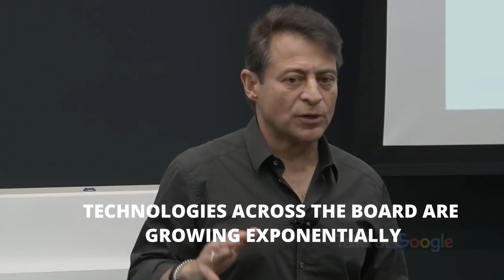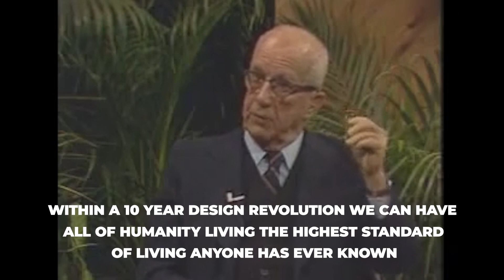How Important is Human Input for AI Development? (with Ahmed Rashad) Ep# 132.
As AI continues to advance, a critical but often overlooked aspect comes into play – AI labeling, or human input, which remains a vital cog in the machine of AI development.

About the Episode:

AI labeling isn't just a technical process; it's a burgeoning industry worth well over $5 billion, with only a fifth of its potential market currently tapped. This leaves an expansive room for growth, innovation, and opportunities. It's a field that's not just fueling the AI revolution but is also a significant contributor to job creation in the tech world itself.

In today's episode, I'm excited to have Ahmed Rashad, the CEO of Sapien.io, join us to explore this dynamic realm. We'll delve into how AI is fundamentally altering our world, the critical role of data labeling in AI development, and the challenges and evolution of this essential process. Ahmed will also shed light on the cutting-edge work happening at Sapien.io and share his vision for the future of data labeling, the future of jobs, and AI in general.

About the Guest:

Ahmed Rashad, a leader in the tech industry, currently leads as the CEO of Sapien. He has an impressive academic background with a degree in Engineering from MIT. Ahmed's expertise in product management and business growth was honed through key roles at Amazon as Head as a General Manager, and at McKinsey in RTS and M&A. His notable tenure at Scale AI as Head of Growth saw him building and managing data labeling operations, hiring over a million human labelers.